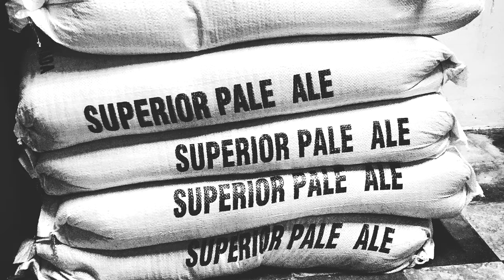Skład PIWA - DROŻDŻE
Jeden z czterech głównych składników piwa.
Oceń, skomentuj, daj suba. Sprawdź inne filmy i kanały.